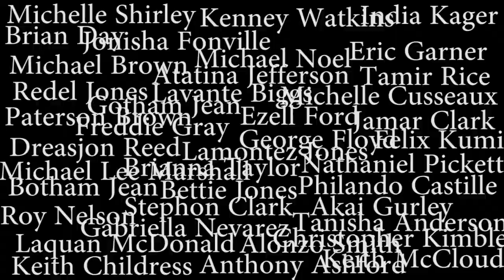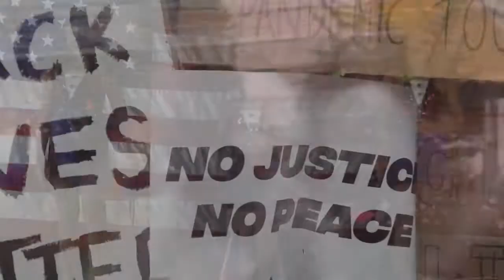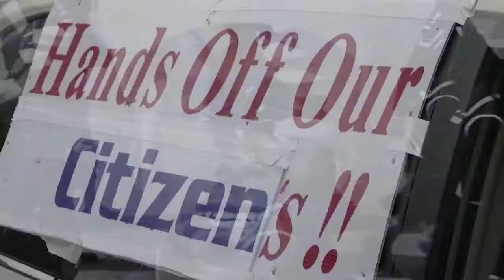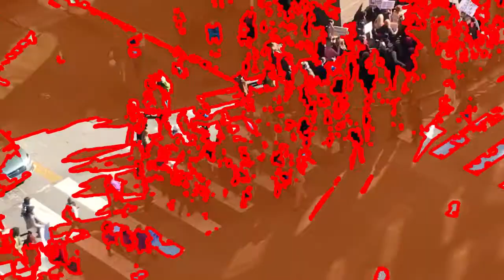8:46 (Brian Kish & Kenny Truhn)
This video is dedicated to the memory of the countless POC unlawfully and unjustly killed by police officers, many of whom still face no charges as of the publishing of this content. I recorded a handful of tracks, including a cassette of monks chanting, distorted guitar, keyboard drones, contact mic experiments, etc @kennytruhn then took it and engineered and mastered a haunting track lasting exactly 8 minutes and 46 seconds. I then worked on and off for about 2 months, scouring the internet for (mostly) public domain footage to make this video collage. Obviously, this is not meant as commercial content. Instead, it's something that I can't help but start to address before I go back to making my goofy movie reviews and such. I hope you enjoy this/get something out of it/I hope it continues the conversation.

This video features footage from vevo.com. This video falls under fair use, as it is non-commercial in nature and features other video sources that have been used in a way that transforms the short clips into a new work.